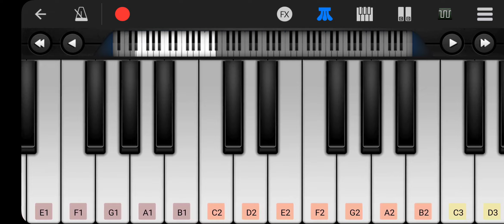i should be a sound engineer or smtn